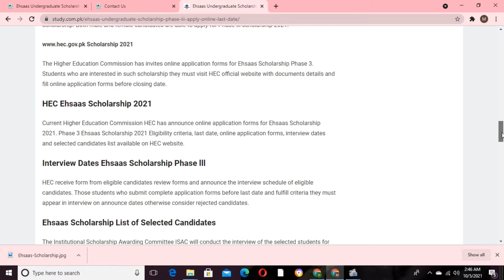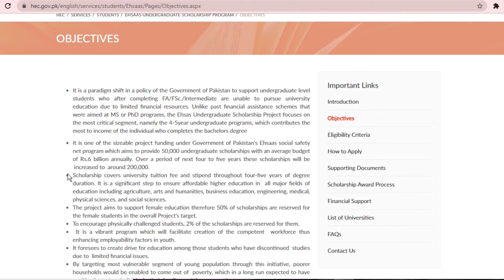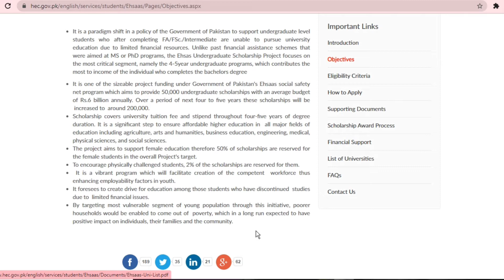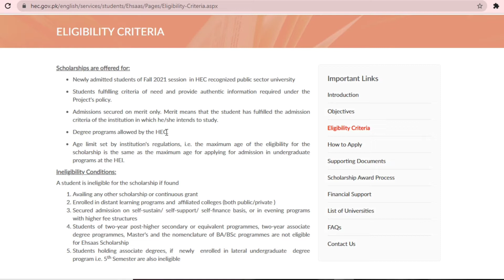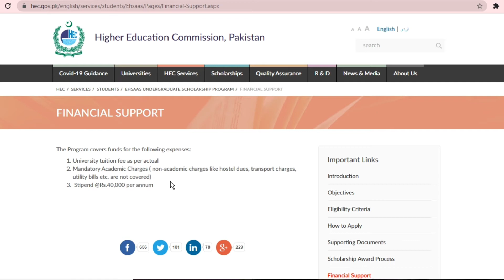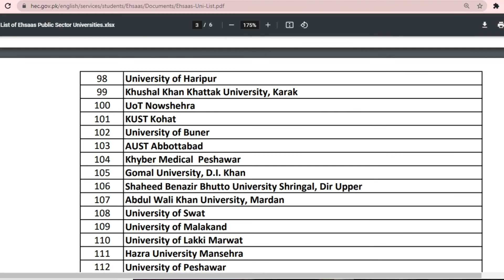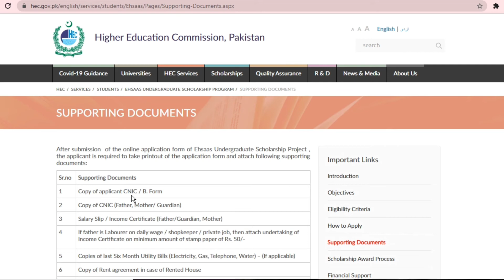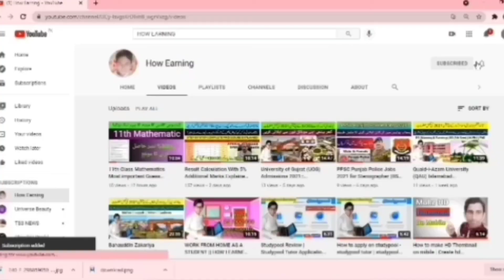How to apply for HEC Ehsaas Undergraduate scholarship Program 2021 Phase 3 at Ehsaas.hec.gov.pk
HEC Ehsaas Undergraduate Scholarship Program 2021 Phase 3 details | Last date, Universities list etc
Here's how to apply for HEC Undergraduate Scholarship Program 2021 Phase 3. Ehsaas Scholarship Program is an education stipend that is one of the best hec scholarships for undergraduate students. In this video, I have shown how to fill ehsaas undergraduate scholarship online application form step by step. Students are required to get registered for HEC Ehsaas Scholarship Program 2021 Phase 3 before the last date to apply. Ehsaas Scholarship online form contains different sections including ehsaas.hec.gov.pk apply online registration, account Sign-up, log in, personal details, education, family information, expenditure, assets details, other details, family expenditure, educational expenditure, net & gross income, family income, statement of purpose in ehsaas scholarship, documents required to attach with ehsaas scholarship application & what to do after online application submission of ehsaas scholarship. We also have told where to submit ehsaas scholarship program application form hard copy & documents required to apply.

Watch your favorite part of the video from here
00:00 HEC Ehsaas Scholarship 2021 Phase 3
01:09 Ehsaas Scholarship 2021 details
02:19 Number of Scholarships & Quota in HEC Ehsaas Scholarship
03:04 Who can apply for Ehsaas Scholarship (Eligibility Criteria)
05:19 Who can't apply for HEC Ehsaas Undergraduate Scholarship (Ineligibility)
06:17 Amount/Worth of HEC Ehsaas Scholarship Program
07:35 List of universities eligible for Ehsaas Scholarship
07:46 Start & Last date of Ehsaas Scholarship 2021 Phase 3
08:15 How to apply for HEC Ehsaas U.G Scholarship 2021
09:01 Merit Criteria/Formula for HEC Ehsaas Scholarship Program

scholarship for pakistani students 2021 fully funded, scholarship for pakistani students 2021 matric, scholarship for pakistani students 2021 april, latest scholarship 2021, study abroad, scholarship
hec ehsaas scholarship,
hec scholarship,
hec ehsaas scholarship 2021
hec indigenous scholarship,
hec need based scholarship,
hec overseas scholarship,
ehsaas scholarship apply online,
ehsaas scholarship hec,
hec need based scholarship 2021,
ehsaas hec scholarship,
hec indigenous scholarship 2021,